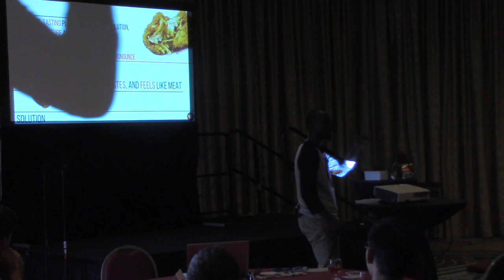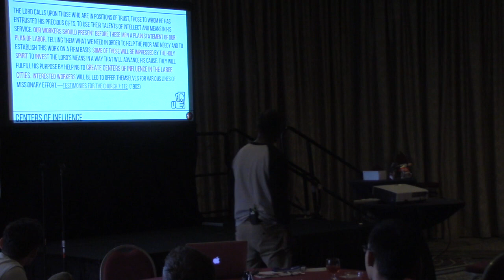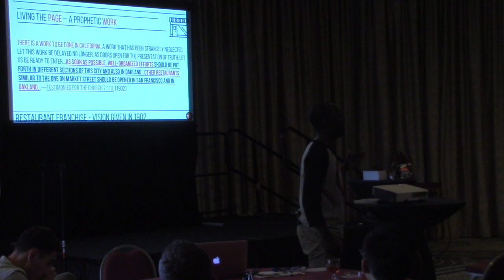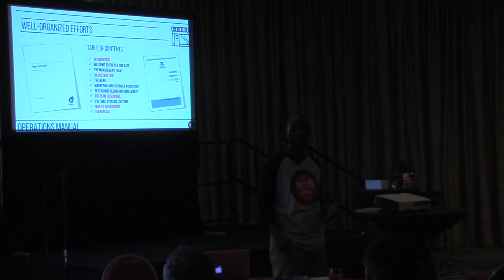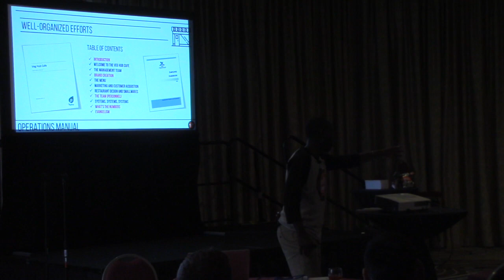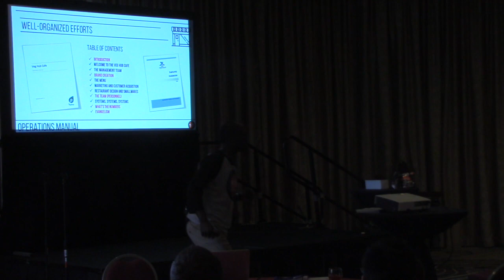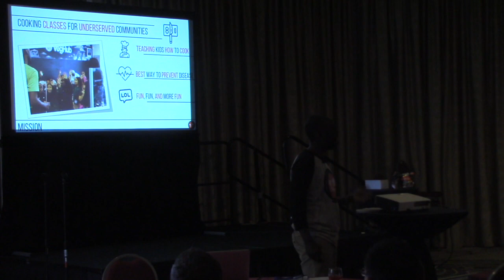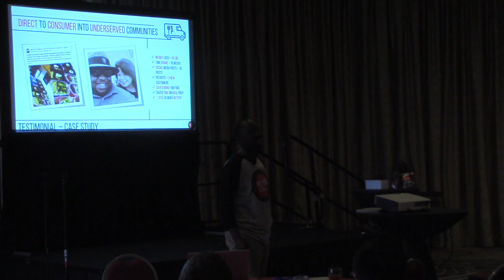ASI 2018 Young Professionals Seminar Chef Chew